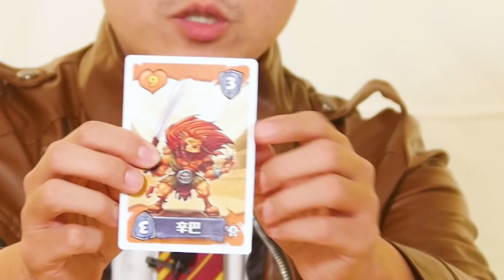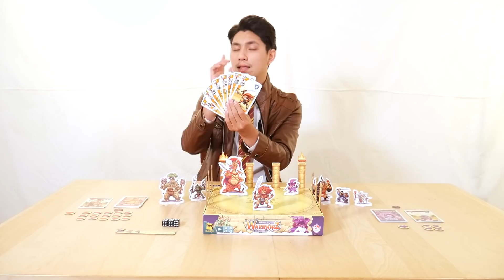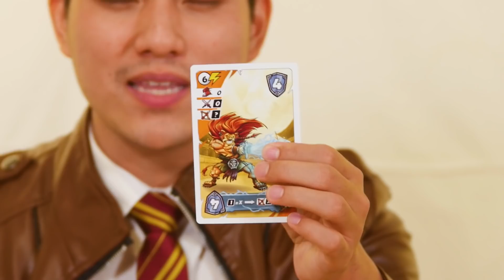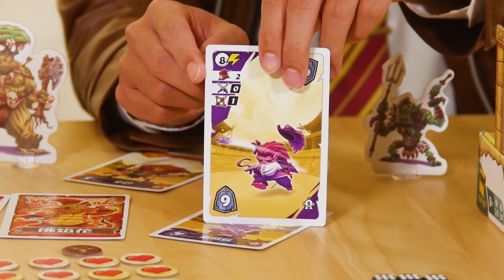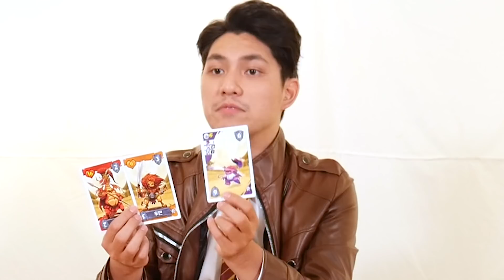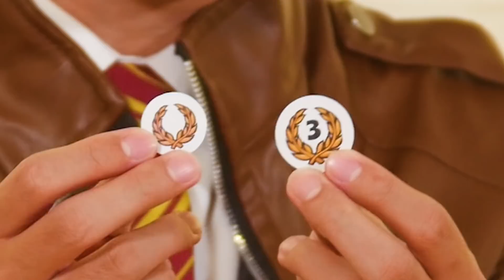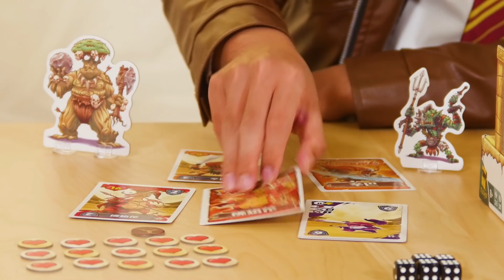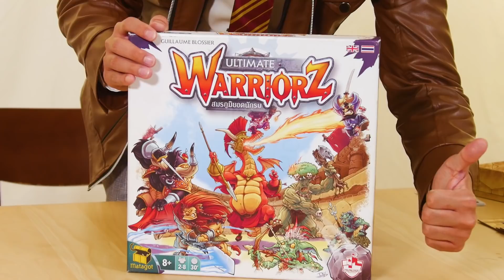BGN บอร์ดเกมไนท์ Ultimate Warriors สมรภูมิยอดนักรบ - How to Play